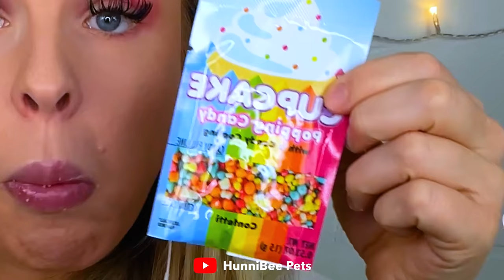ASMR EDIBLE FLOWERS, RAINDROP CAKE, EDIBLE FLOWER BOUQUET MUKBANG 먹방 HUNNIBEE ASMR 꿀벌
Enjoy my hunnies!